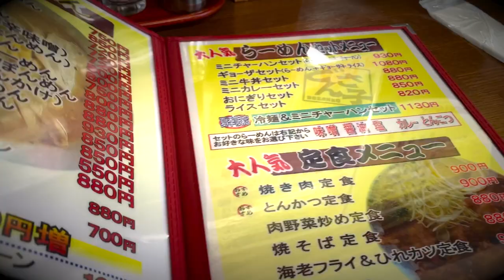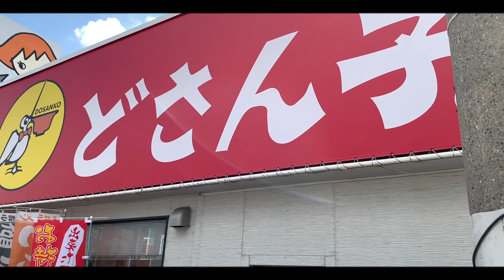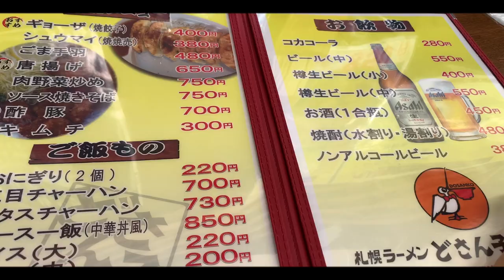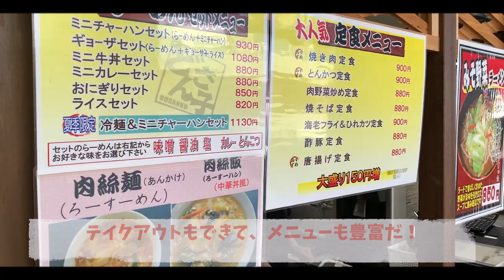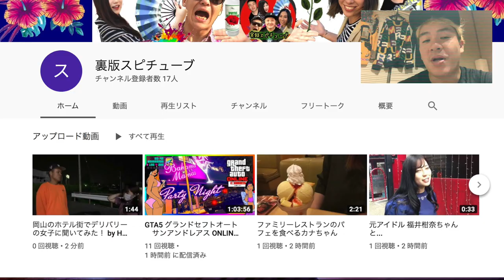岡山【札幌ラーメンどさん子】味噌ラーメンじゃなくてあえて...永遠のライバル 『とんこつラーメン』を注文！Hokkaido Dosanko Ramen Japan Vlog